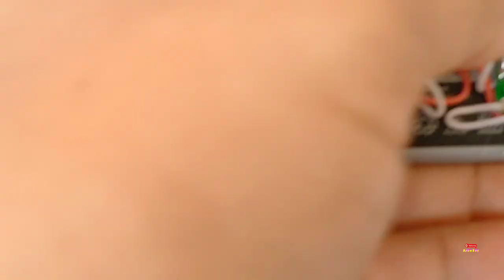Ide Sangat Kreatif Dari BATERAI Bekas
Memanfaatkan baterai bekas Hp kita manfaatkan jadi sebuah power bank mini,
Untuk modul power Bank nya bisa beli di shopee atau di Tokopedia,